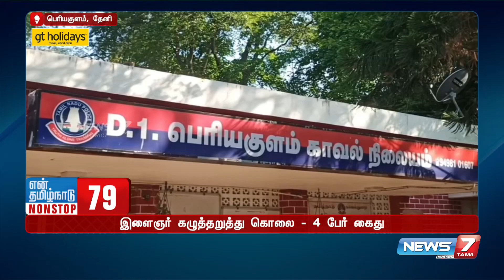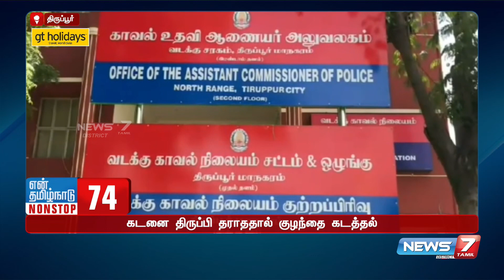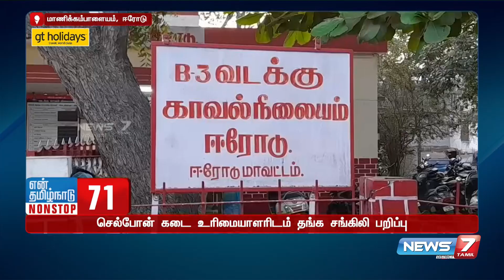வடமாநில பெண்ணை கொலை செய்த காதலன் கைது | Erode